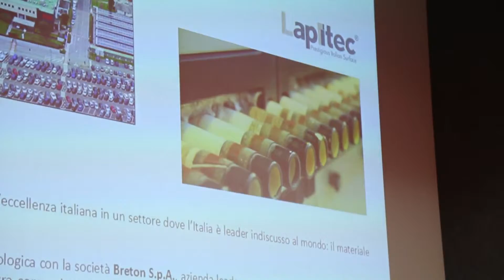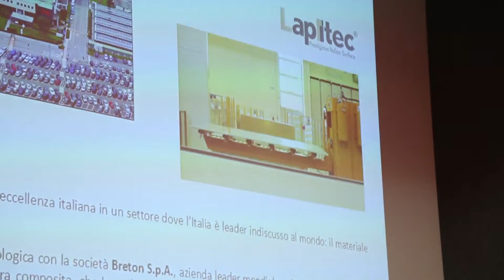Intervista a Luciano Pugnaletto - LAPITEC - Torino 12 Novembre 2015